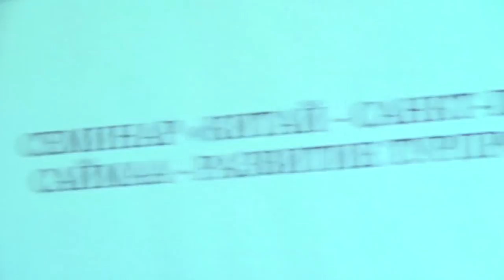Ч.Чжиган «Китай-Санкт-Петербург-Саймаа – развитие турпродуктов»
Ч.Чжиган привлекательность Санкт-Петербурга и региона Саймаа с точки зрения туриста из Китая